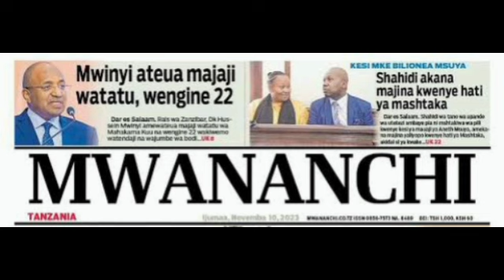DUH.! PARAMAGAMBA KABUDI ABANANISHWA VILIVYO LAKINI AJINASUA KWENYE MTEGO HUU